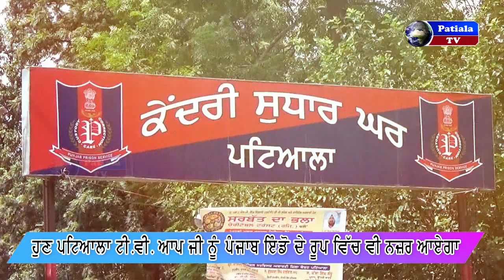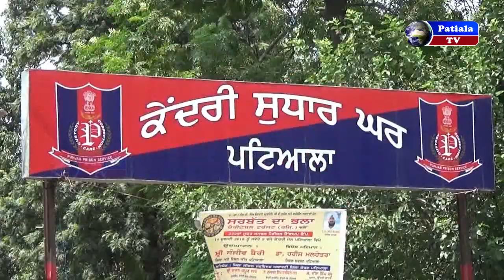ਅਕਾਲੀ ਦਲ- ਬੀਜੇਪੀ ਰੈਫਰੈਂਡਮ 20-20 ਤੋਂ ਡਰੇ ! ਰਾਜੋਆਣਾ ਨੂੰ ਬਚਾਉਣ ਚਲੇ | Rajoana | Ravneet Bittu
0. Rajoana ਨੂੰ ਹੋਣੀ ਚਾਹੀਦੀ ਹੈ ਫਾਂਸੀ', ਗੁੱਸੇ 'ਚ ਬੇਅੰਤ ਸਿੰਘ ਦਾ ਪੋਤਾ ਰਵਨੀਤ ਬਿੱਟੂ| Rajoana | Ravneet Bittu, ਰਾਜੀਵ ਗਾਂਧੀ ਦੇ ਕਾਤਲਾਂ ਵੇਲੇ ਕਿੱਥੇ ਸੀ ਬਿੱਟੂ?
1. Execution of Rajoana takes political overtones
2. Ravneet Bittu ने कहा Rajoana वो कातिल है जो न कानून माने न संविधान
3. Ravneet Bittu STATEMENT ON RAJOANA
4. पूर्व सीएम बेअंत सिंह के सांसद पोते ने कहा-हत्यारा राजोआणा ऐसा करे तो दे देंगे माफी
5. Man in white: Beant Singh gave life for peace, his legacy lives on